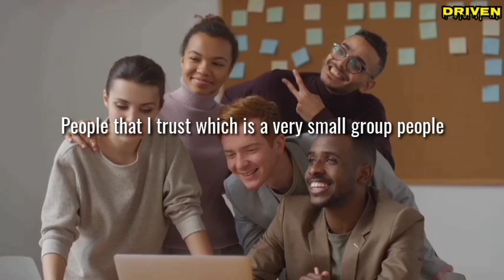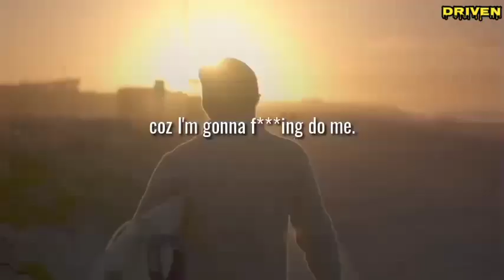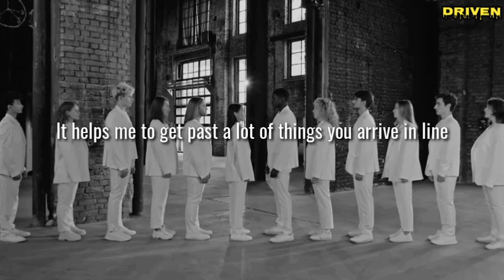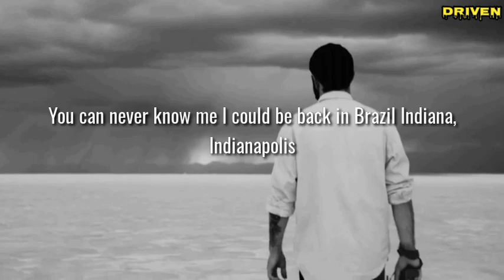#39 MONK LIKE SELF DISCIPLINE | David Goggins | Driven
I live my self discipline, the discipline of my life is very monk like. -D. Goggins
David Goggins talks about the discipline of his life and why he's doing it.

Video Source: Tom Bilyeu, The Mind Valley